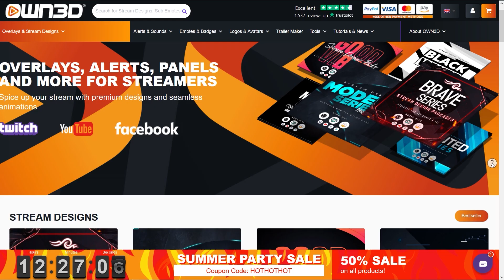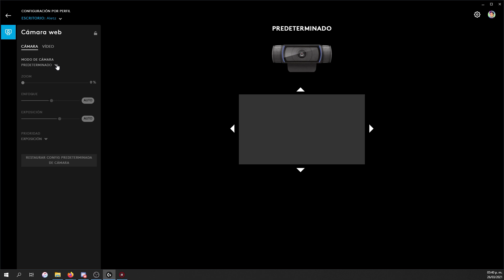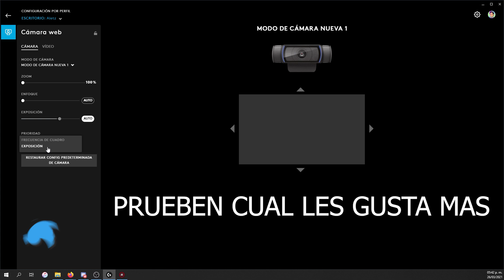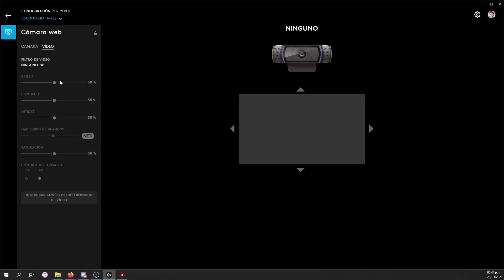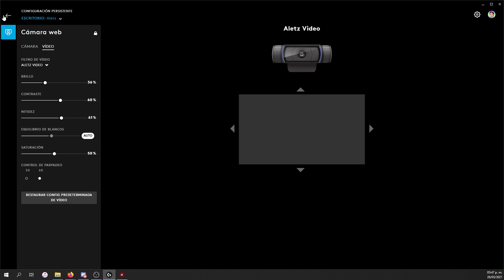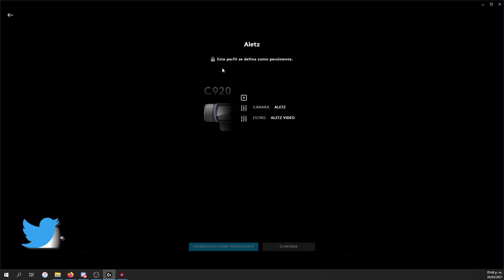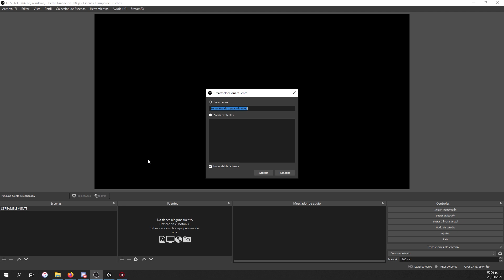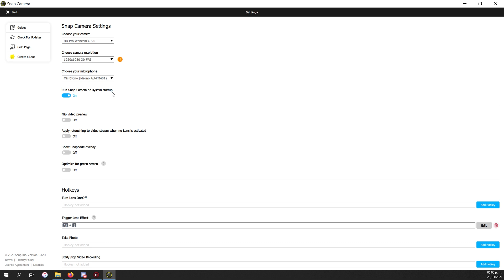Configura tu webcam Logitech y Guarda la Configuración tras reiniciar | Aletz84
La mejor Configuración para tus Webcams Logitech C920, c922, BRIO y StreamCam
y guarda la configuración despues de reiniciar

00:00 Intro
01:09 Compatibilidad
01:52 Configuracion
08:17 Solución Rapida
08:42 Configuracion OBS
09:41 Truco extra
11:38 Outro

Puedes apoyar el canal comprando en Amazon con mi enlace:

• • GAMING • •
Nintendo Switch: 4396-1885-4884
Xbox Gamer Tag: Aletz84
Nintendo Network ID: Aletz84
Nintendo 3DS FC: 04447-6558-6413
Steam: Aletz84
Origin: Aletz84